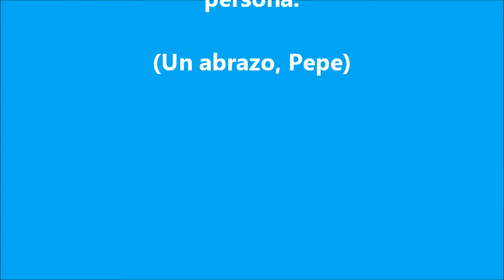JUAN AZNAR - CANTA: LOS JOVENES (NUEVA GRABACION) - (DEDICADO A MI GRAN AMIGO JOSE SAURA MADRID)